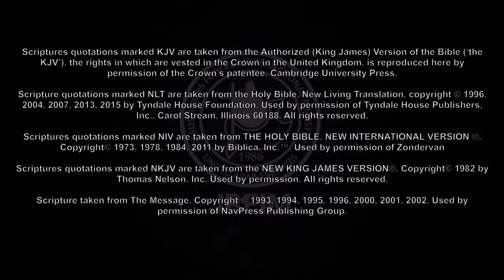Signs of Christ Return | Pastor John Lavalle